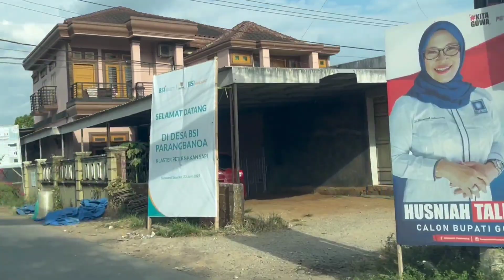🔵 WISATA KOLAM RENANG DALAM PERUMAHAN SUBSIDI KAB. GOWA